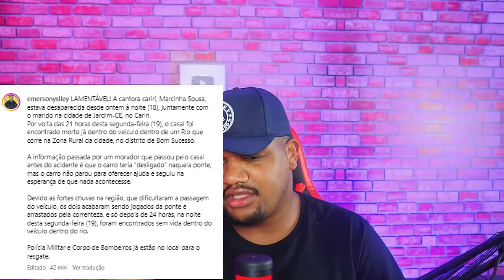MORRE A CANTORA MARCINHA SOUSA